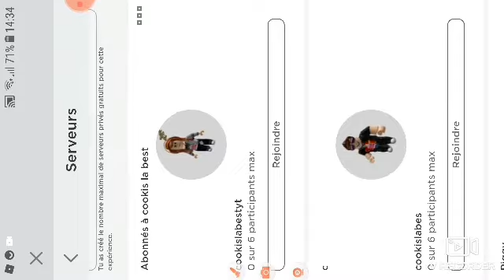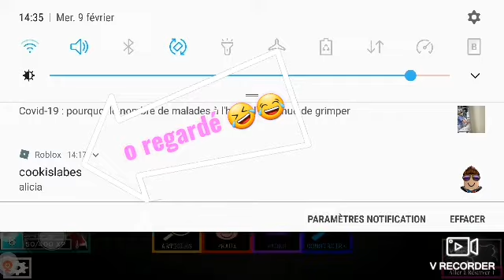piggy book 2 avec oiseaux🐽 (partie 1)